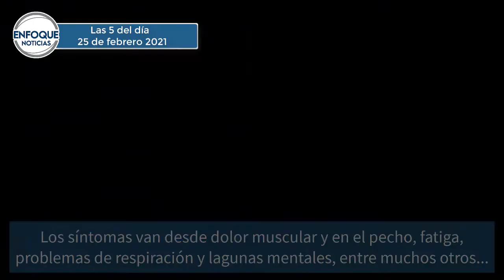¿Sabía que el COVID persistente afecta al paciente recuperado?, entérese